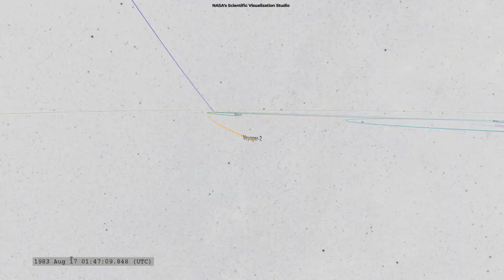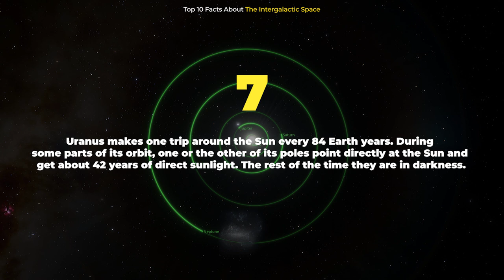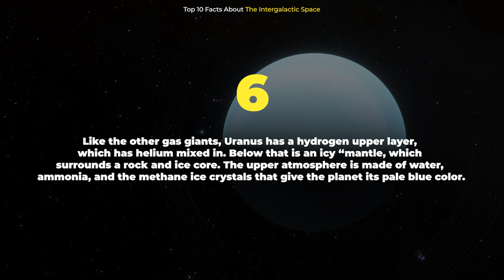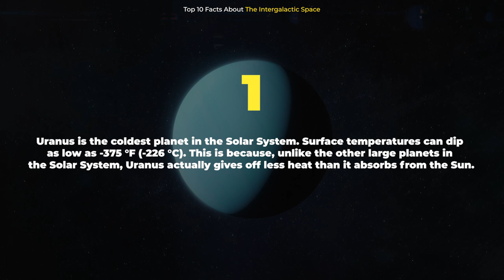X-rays Coming From Uranus Found For First Time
Scientists have found X-rays coming from Uranus for the first time. Astronomers think it’s crazier than it looks.

Edited by:
Ardit Bicaj

Narrated by:
Russell Archey

Graphics:
Space Engine
NASA
NASA's Scientific Visualization Studio
CXO
University College London
W. Dunn et al
W.M. Keck Observatory

Thank you to our Patrons:
DonPig
xX-FLuKE-Xx